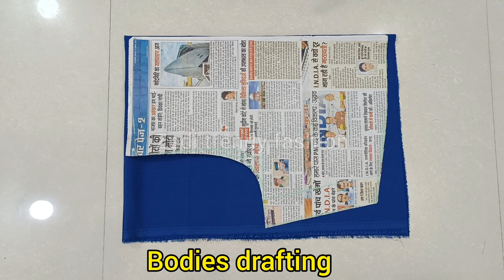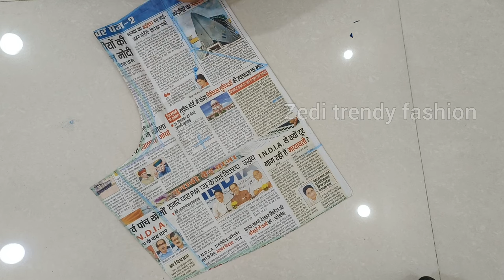New Designer Naira Style Kurti/Frock Cutting And Stitching / Kurti Design/ Readymade Style Kurti DIY